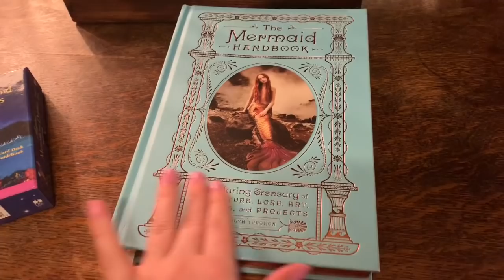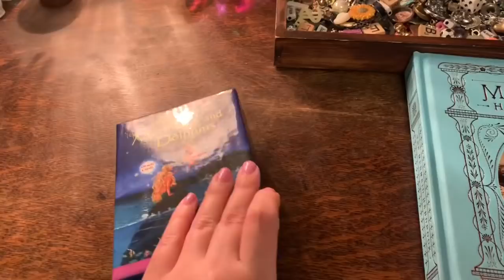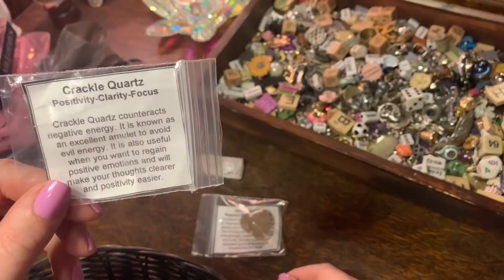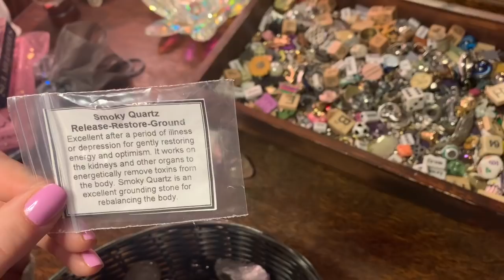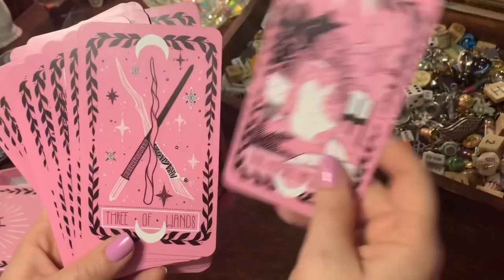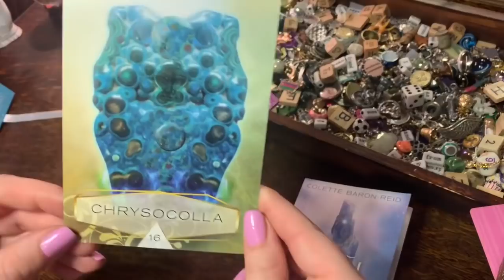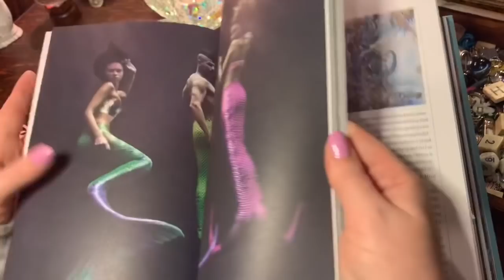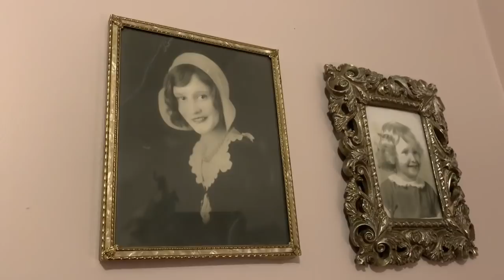Charm Collection 🔮 Sort Through Charms, Crystals, Decks I Love 😊 (Relaxing ASMR Sounds)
Hi everybody! This is another hang with me video. We go through my charms, a few tarot & oracle decks and more .

Johnnas Pick a Card Channel - Review of her deck coming soon ❤️

🔮Video I made on how to make your own charm set !

❤️How To Make a Vision/Dream Board- Make your goals & dreams come true in 2020

Decks Featured 🔮
✨Everyday Witch Tarot
✨Flower Petals
✨Goddess Of The Moon Oracle
✨Romance Angels
✨Butterfly Oracle
✨Higher Intuitions Oracle

Please remember my videos are general readings . Use your own judgment when making any decision. Have fun and enjoy! 💖